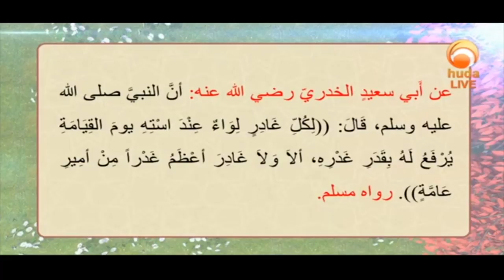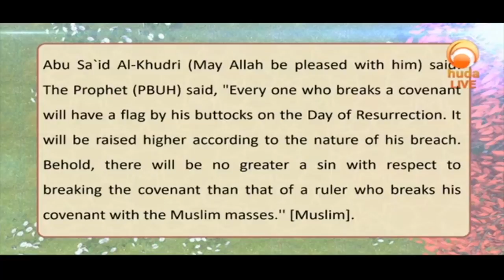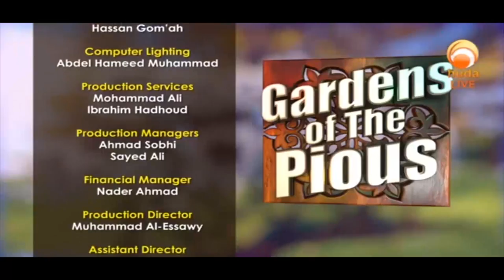Gardens Of The pious Episode 634 Prohibition of Treachery Dr Muhammad Salah